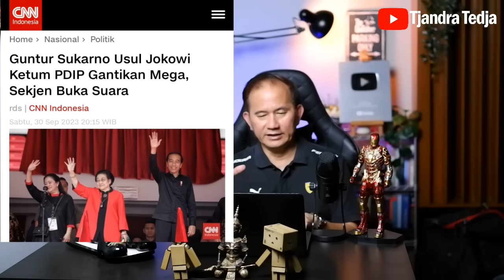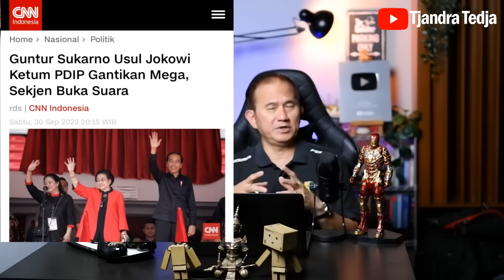Guntur Ancam Hukum Jokowi Dan Kroninya???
Kemarin, saat kampanye untuk Ganjar, putra sulung Soekarno yang kita kenal sebagai Guntur Soekarno menyampaikan pidato yang mengejutkan netizen.

Guntur menyatakan jika Ganjar-Mahfud menang, maka punya hak prerogatif. Jadi, nanti Jokowi dan kroninya gampang diapa-apain.

Loh, kok kampanye gitu?